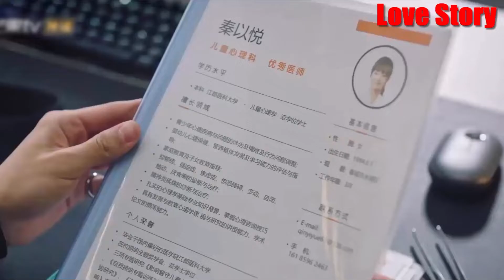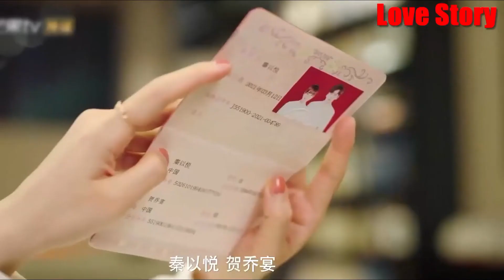My Boyfriend has Baby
Love Story

Drama : Unforgettable Love